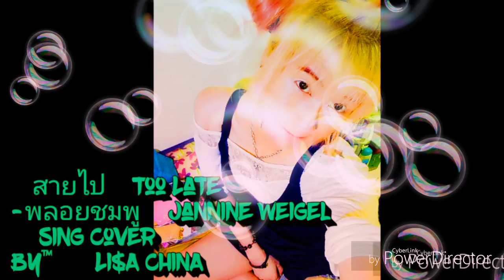สายไป (Too Late)-พลอยชมพู (Jannine Weigel)~ Sing Cover/By™{~Li$A CHiNA~}